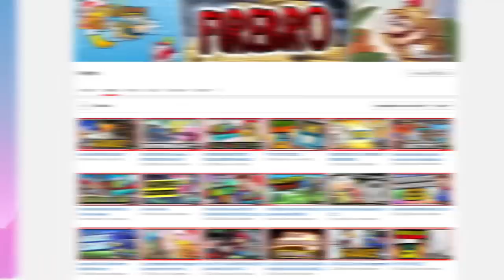10 DINGE die in MARIO ODYSSEY kommen MÜSSEN!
✖►Mario Odyssey
►Beste Konsole

||► Weitere Videos/Links ◄||

||► Folgt mir ◄||